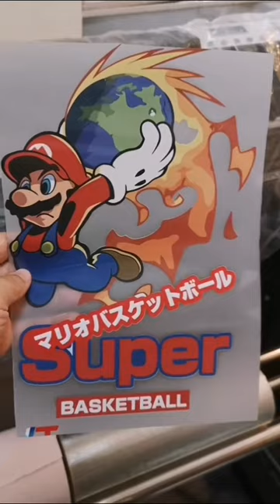XP600/DX11 A3 DTF Printer